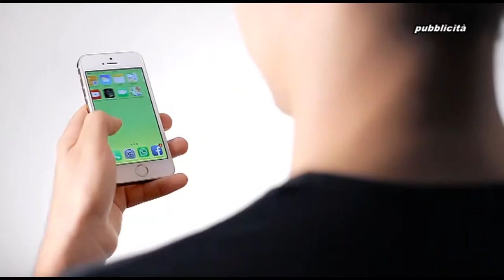POLIFEMO DEL 9 GIUGNO 2017: TARANTO ELEZIONI COMUNALI